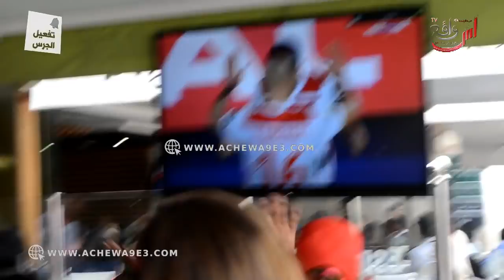جمهور المنتخب المغربي من العاصمة الرباط... فرحنا بزاف إن شاء الله غادي إجيبو الكاس...